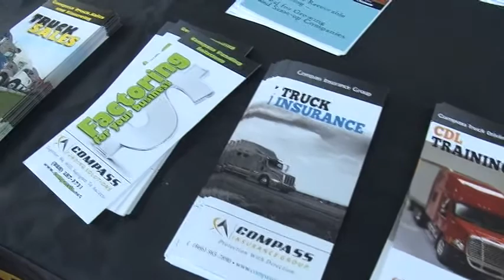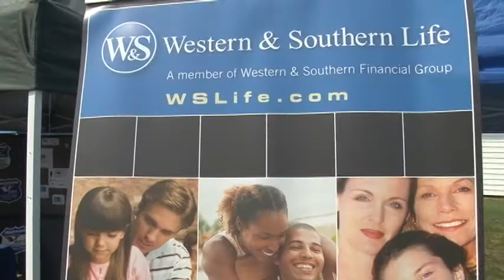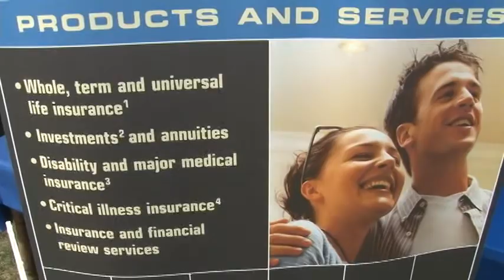Monitor - 2013-08-19 - (news) Piknik sponsorzy 3